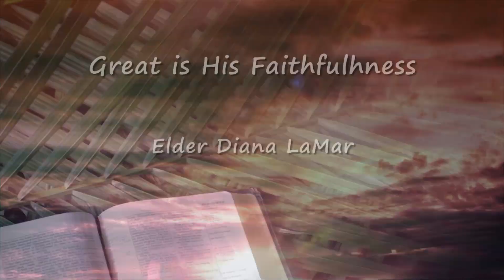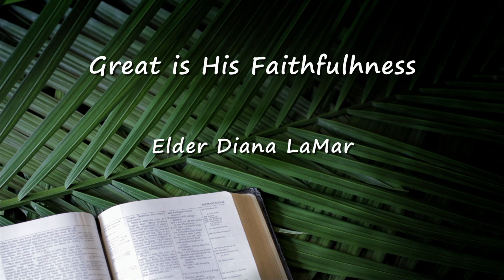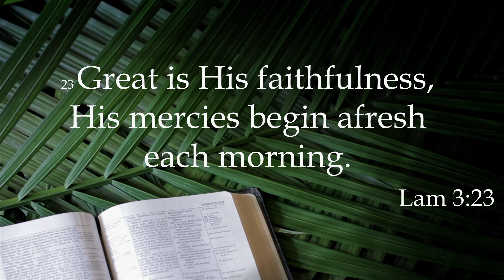Great Is His Faithfulness | Elder Diana LaMar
Join us for prayer and devotional livestream with pastor Russ Drumi
- Every Wednesday at 7PM CST

You can visit Glen Ellyn Adventist Church every Saturday at 11.15AM at 1N450 Main St, Glen Ellyn, Il

Comment or leave a prayer request below 🙏🏻